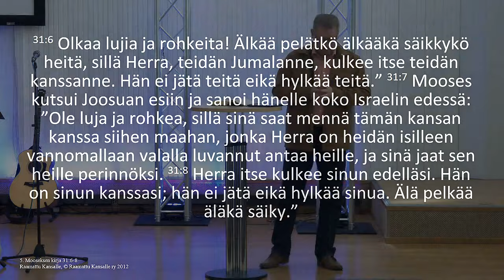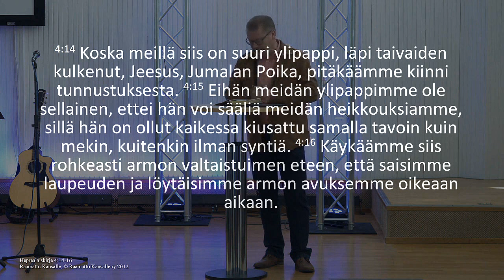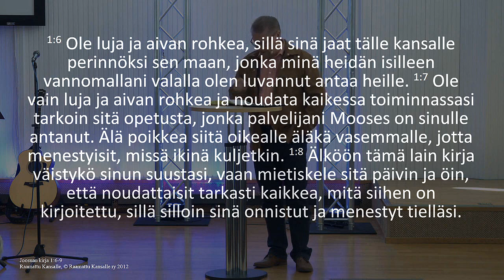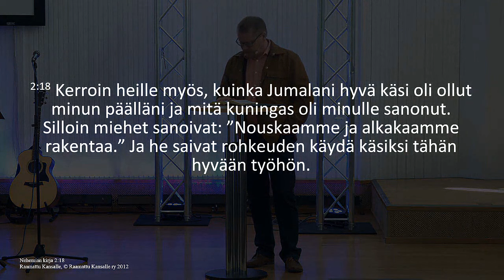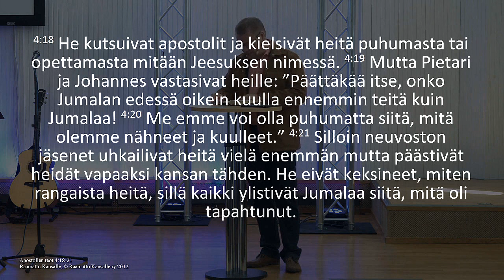Petri Mäkilä - Rohkea usko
Petri Mäkilä - Rohkea usko 190524 Espoon Helluntaisrk